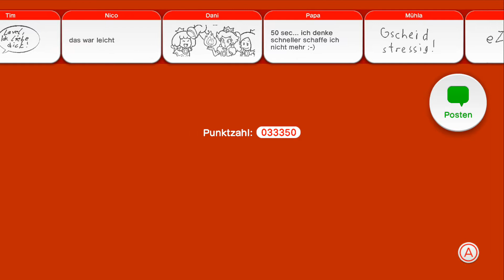Super Mario 3D World - Wii U [HD] #18 Nicht gecheatet! ♣ Let's Play Super Mario 3D World ♣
Super Mario 3D World ist der Weihnachtstitel aus dem Hause Nintendo für die Wii U in diesem Jahr! Soevo wird euch in unserem Let's Play zeigen, was euch dieses Mal mit den beiden liebenswerten Klempnern erwartet. Wird Peach wieder entführt? Was für eine Rolle spielt der Katzenanzug und wo ist eigentlich Yoshi? All dies und noch viel mehr seht Ihr in den nächsten folgen! Viel Spaß wünscht Weplaygamesforu.

Ein Jump & Run aus dem Hause Nintendo, Publisher ist Nintendo.

***   Let´s Play Super Mario 3D World   ***

Ihr habt Interesse an dem Spiel und wollt uns unterstützen? Dann Kauft es doch über diesen Amazon